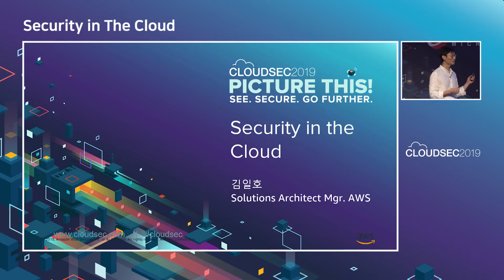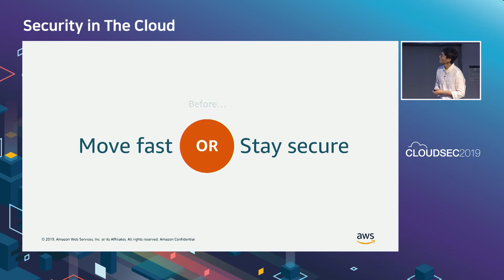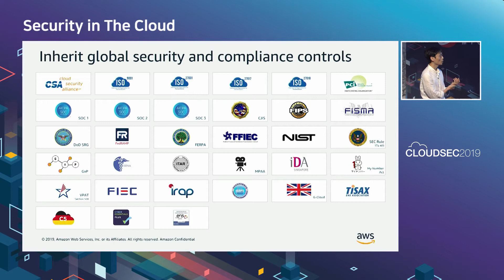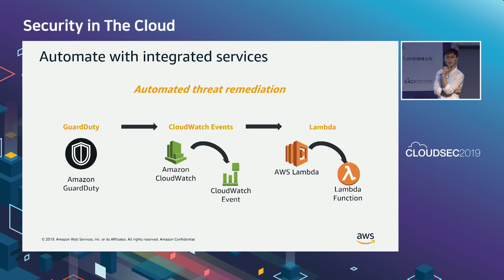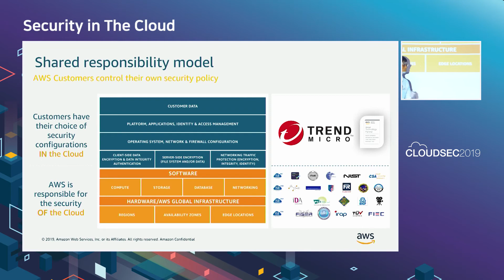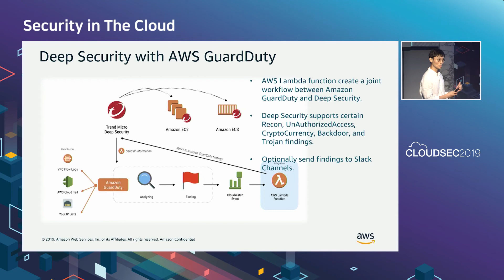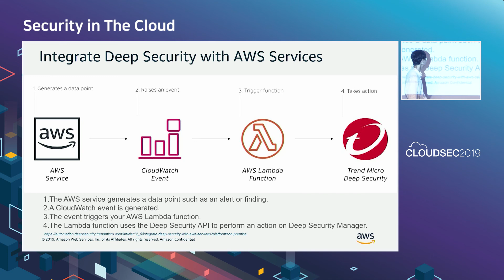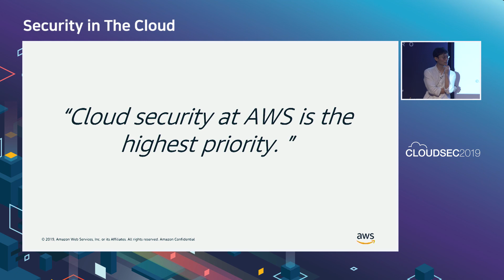CLOUDSEC Korea 2019 기조연설3 Security in The Cloud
클라우드 보안은 기존에 사용되던 온프레미스 방식과는 다른 접근 방법이 필요합니다. 물론 보안 요건은 대부분 그대로 유지되고 적용 돼야하며 안전한 서비스를 위해 필요합니다. 앞의 요건과 차이를 만족할 수 있는 Best practice와 서비스를 살펴봅니다.